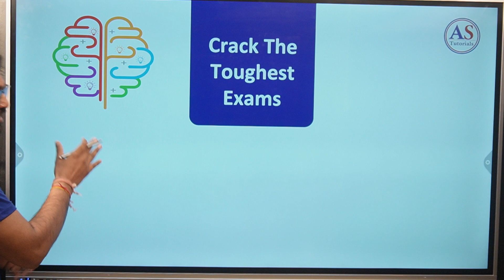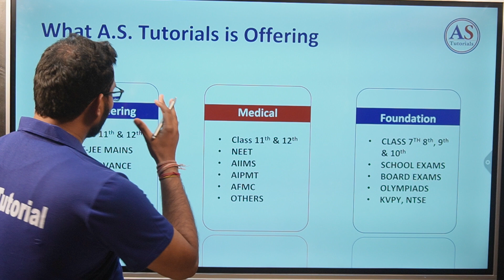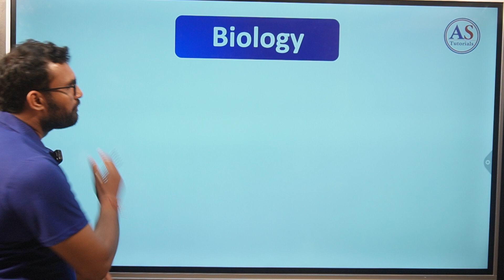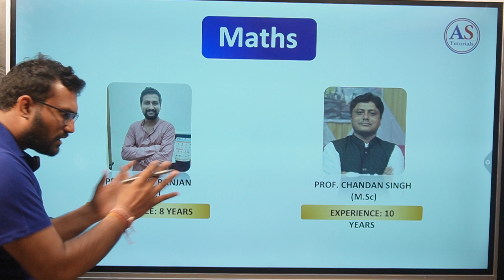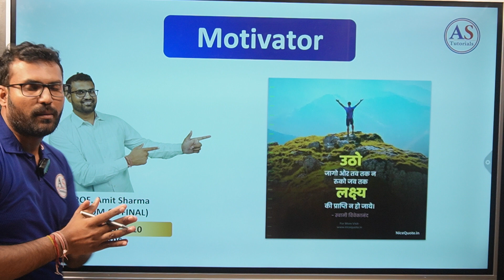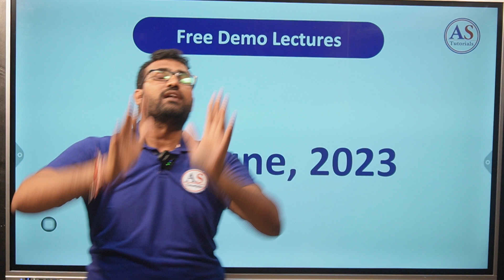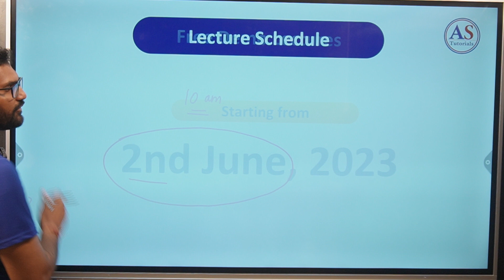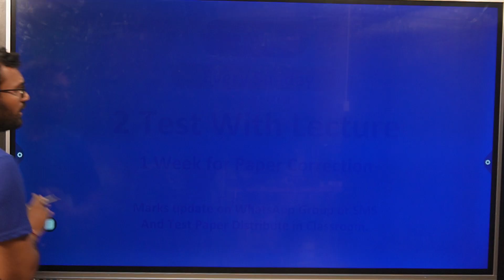A.S.Tutorials : students moving from 10th to 11th std must watch.